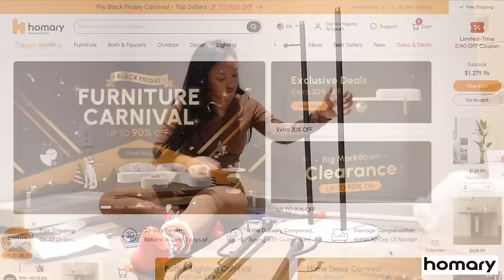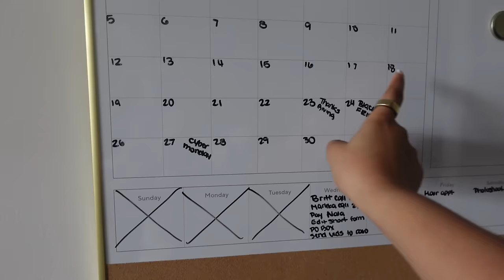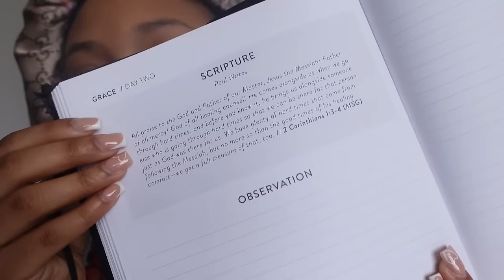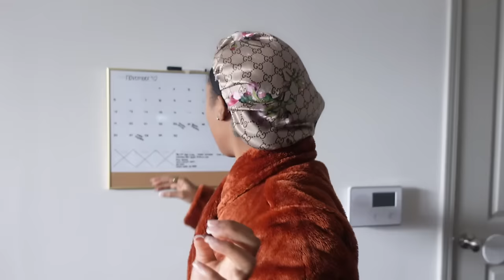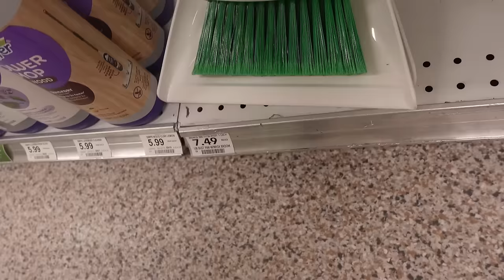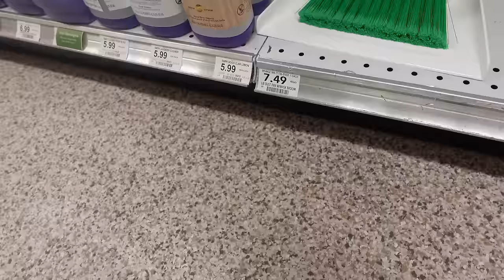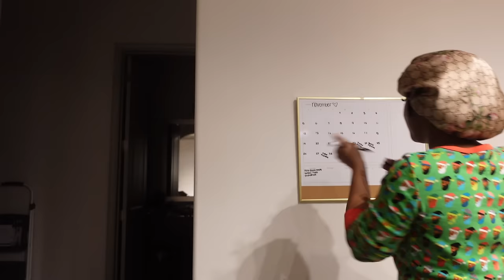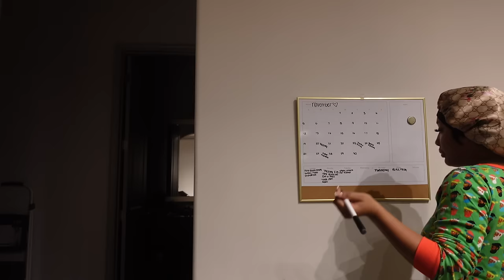WEEK VLOG: HOME DECOR UPDATE + DIY MAINTENANCE + 21 BDAY PHOTOSHOOT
who does your hair installs? @avareneecollections